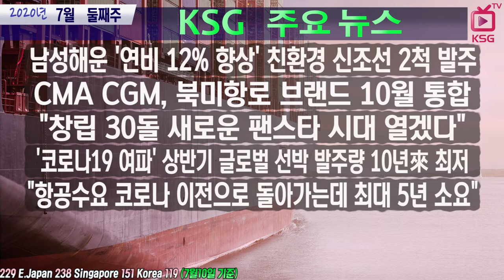남성해운 '연비 12% 향상' 친환경 신조선 2척 발주 / KSG NEWS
CMA CGM, 북미항로 브랜드 10월 통합
"창립 30돌 새로운 팬스타 시대 열겠다"
'코로나19 여파' 상반기 글로벌 선박 발주량 10년來 최저